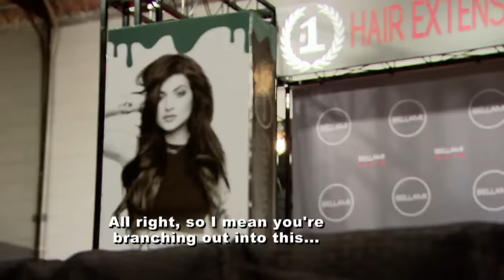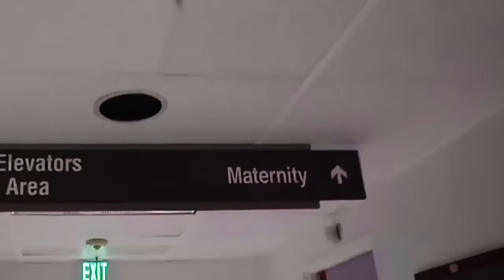The Many Looks Of Kylie Jenner | Seasons 1-18 | Keeping Up With The Kardashians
We take a look back at the many looks of Kylie Jenner, including how her hair and fashion has changed over 18 seasons of Keeping Up With The Kardashians.